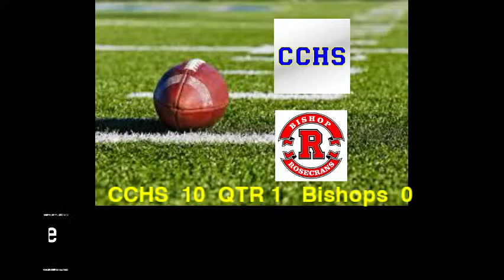CCHS & Zanesville Bishop Rosecrans 09/11/2021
The Bishops take on the Crusaders ina hard fought  ground game!